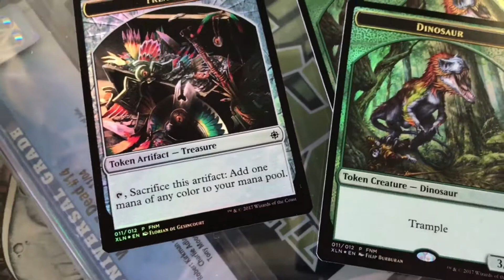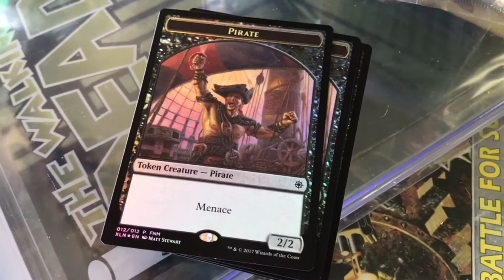2017 New FNM Promo Token 2 Sided Friday Night Magic Foil Magic the Gathering MTG Unboxing and Review